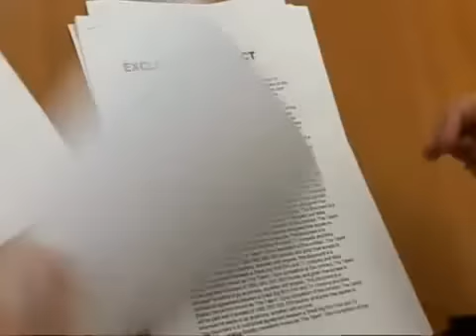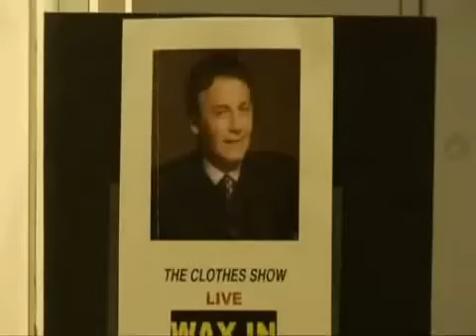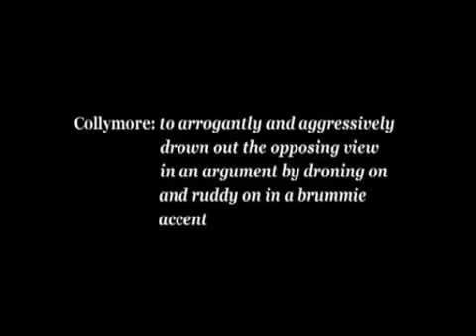Charlie Brookers Screenwipe S2E3P3